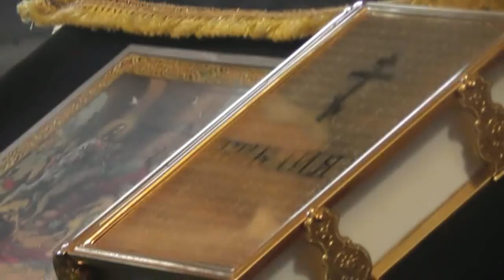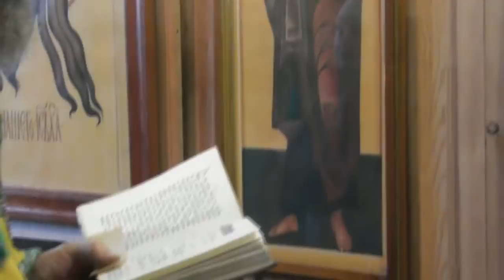Ко кресту и вербочки освящены. 31. 03. 2018